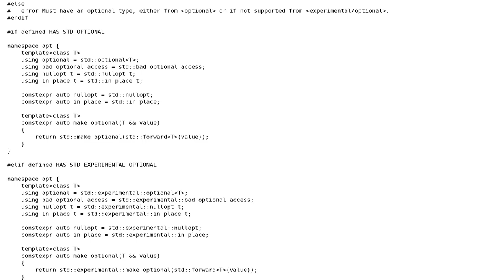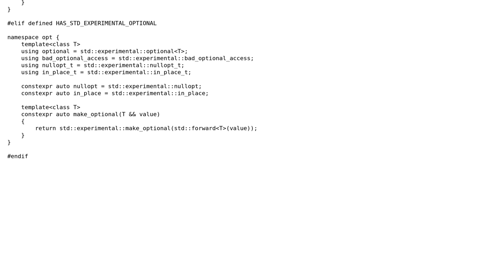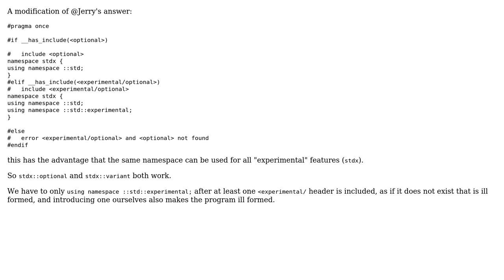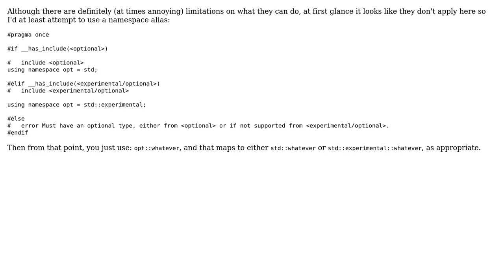Code Review: Seamlessly migrating ‹experimental/optional› to ‹optional› (3 Solutions!!)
Code Review: Seamlessly migrating ‹experimental/optional› to ‹optional›

With thanks & praise to God, and with thanks to the many people who have made this project possible! | Content (except music & images) licensed under CC BY-SA | Music | Images & others | With thanks to user Yakk user Justin user Jerry Coffin user David and the Stack Exchange Network Trademarks are property of their respective owners. You are responsible for your own actions.